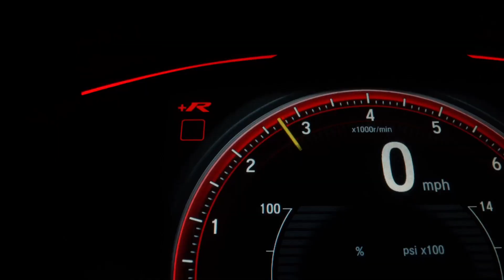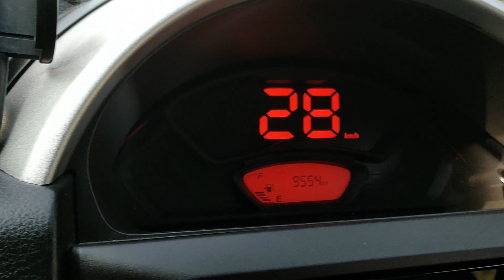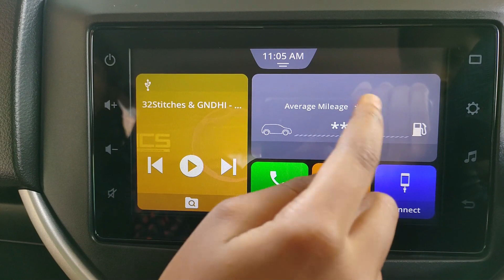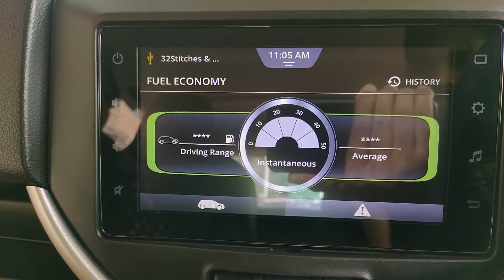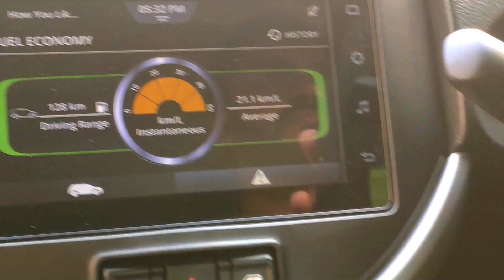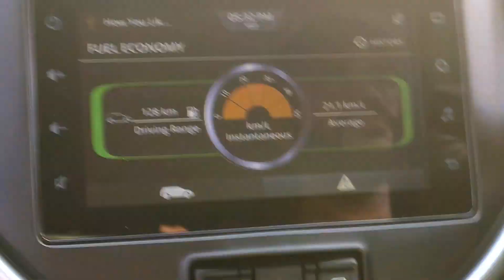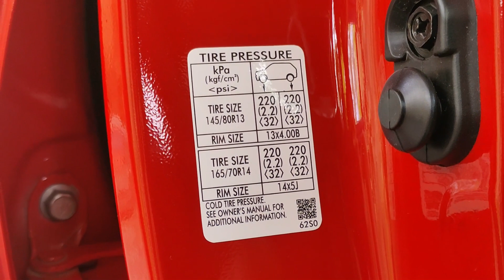565 How to improve mileage? ഇങ്ങനെ ഓടിച്ചാൽ നല്ല മൈലേജ് ഉറപ്പ് 👍